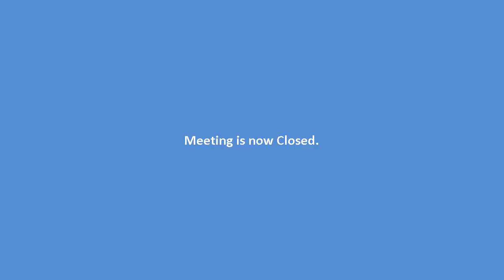Clarence City Council Special Meeting 23rd January 2017